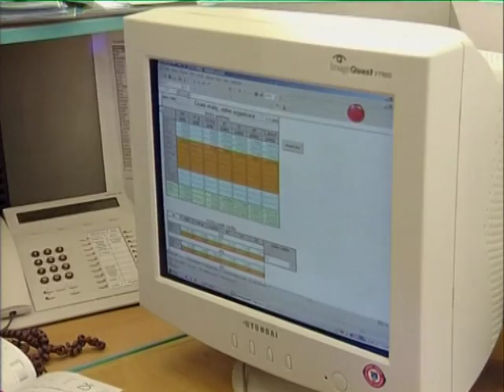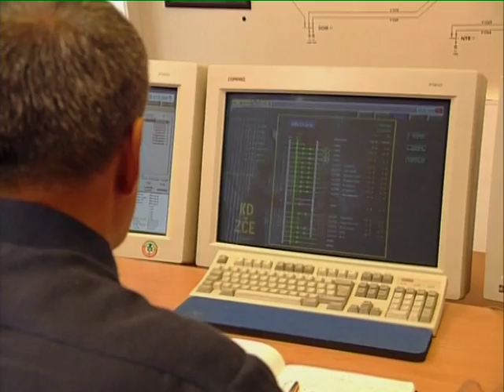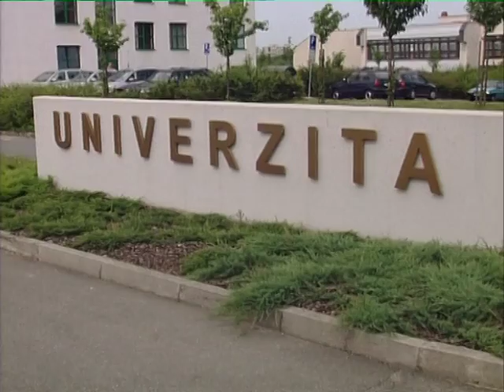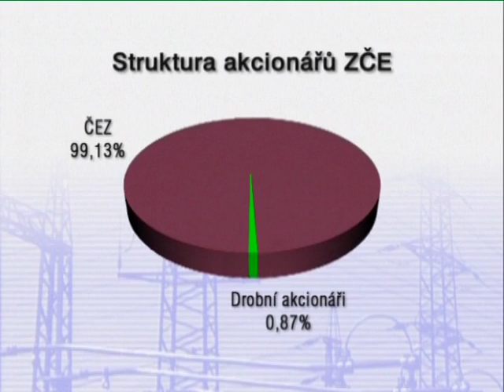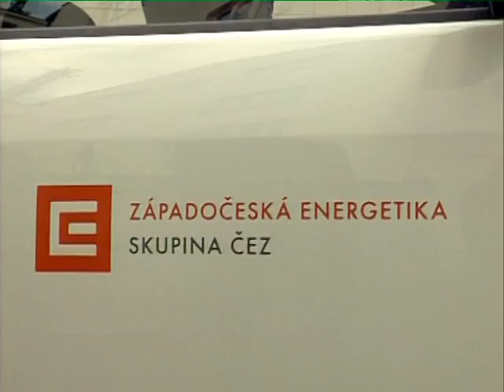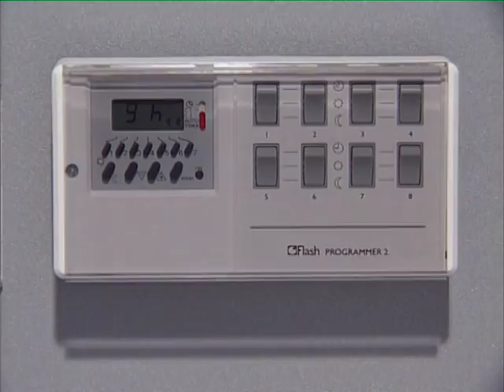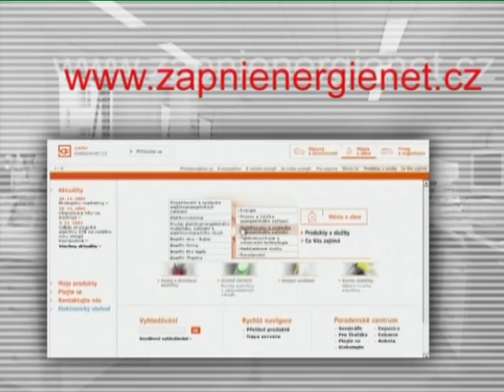ZČE Profil společnosti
K 1. říjnu 2007 skončila existence společnosti, která vznikla v roce 1919 jako Západočeský elektrářský svaz. Veškeré její činnosti již v průběhu minulých let postupně přebraly specializované procesní společnosti Skupiny ČEZ. Zbývající závazky na sebe převzala mateřská společnost ČEZ, a. s., se kterou ZČE ke 30.9. fúzovala.